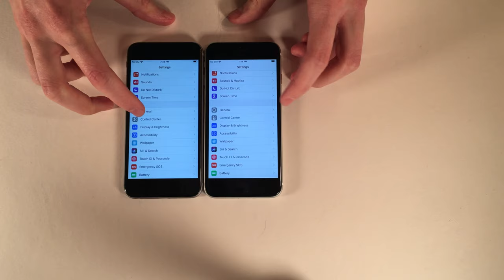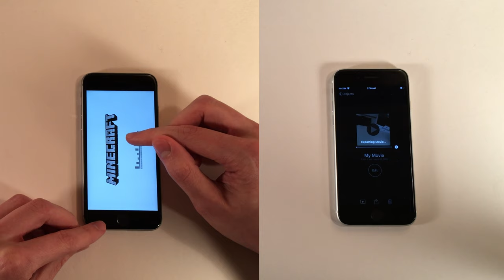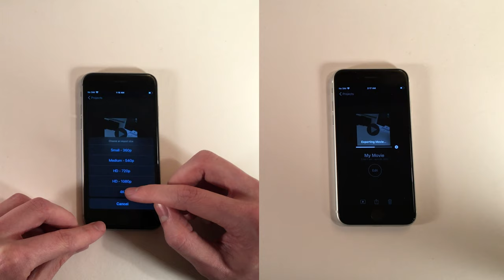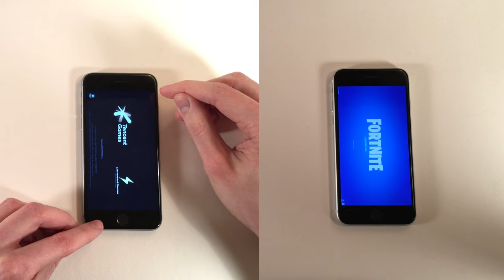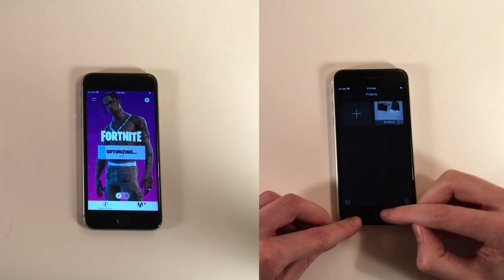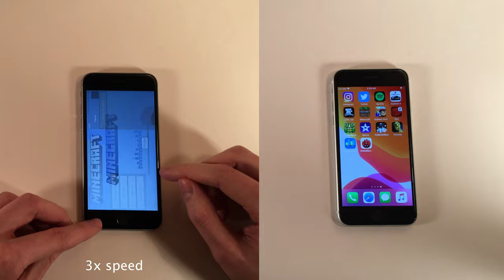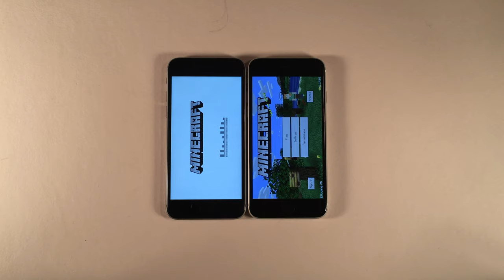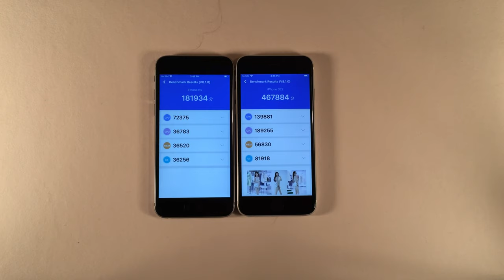iPhone SE 2020 vs iPhone 6s Speed Test